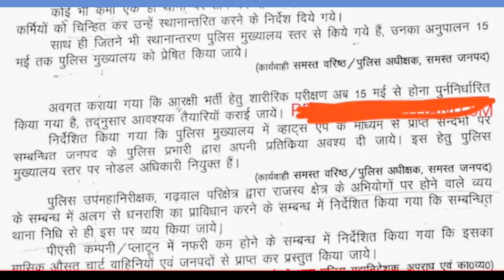फाइनली पुलिस का फिजिकल निर्धारित।।फिजिकल_एडमिट_कार्ड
पुलिस भर्ती के लिए जनपद वाइज फिजिकल सेंटर कहा है

अपने मार्क्स डाउनलोड करें यहां से
⬇️⬇️⬇️पीडीएफ

उत्तराखण्ड पुलिस कॉन्स्टेबल भर्ती हेतू फिजिकल ऐसा होगा

uksssc_exams_2022
_uksssc_exams_2022